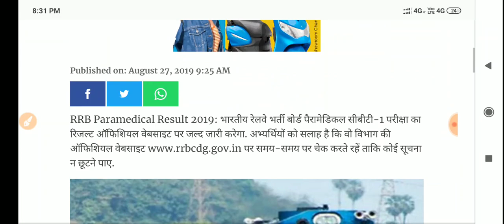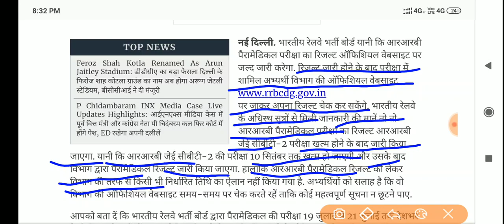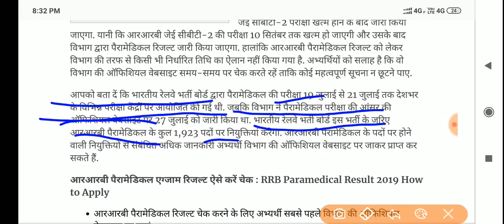BIG BREAKING NEWS--@2019 RRB PARAMEDICAL RESULT DATE CONFIRM *RESULT न THIS डेट ।।